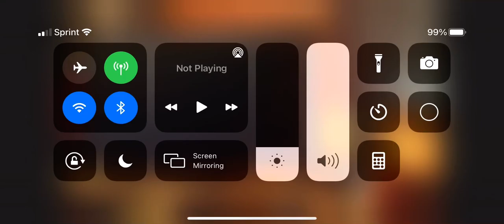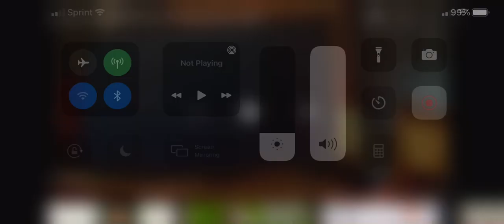Guess this promo #34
It has three movies which are: Death at a Funeral, The Namesake and Waitress!

Hint: T_o W_e_s